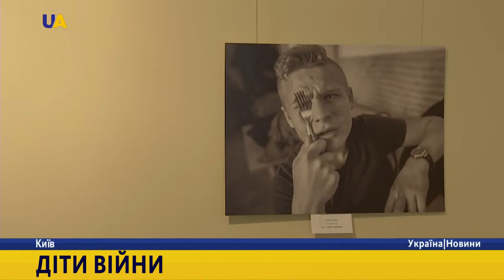Дитинство поблизу вибухів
У Києві відкрилась фотовиставка, присвячена дітям, які проживають у зоні АТО. Усміхнені, замріяні, сумні - на світлинах лише справжні дитячі емоції. Організатори проекту хотіли привернути увагу до проблем малечі, яка стала заручником неоглошеної війни на Сході України.